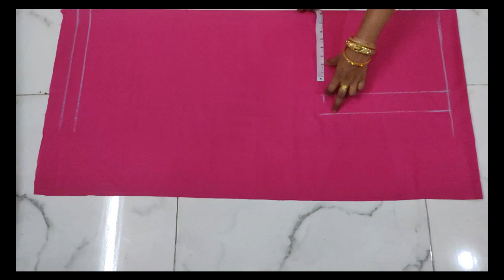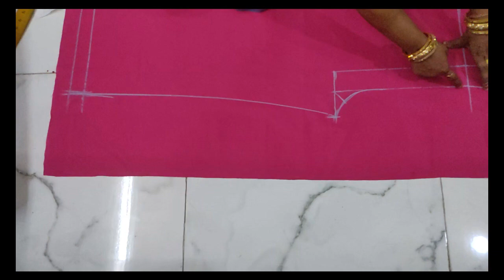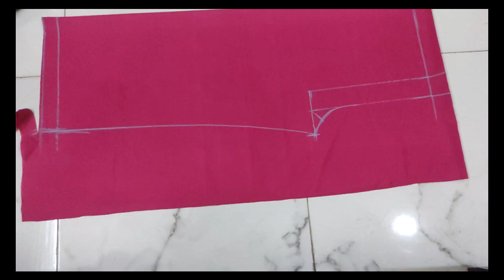Simple Plazo Cutting And Stitching सीखे आसानी से !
इस वीडियो में आप  SIMPLE PLAZO बनाना और सिलना  सीखेगे  आसानी से !

This video is about plazo cutting and stitching With detail explanation step by step easily in Hindi